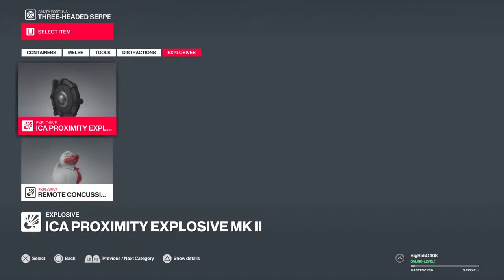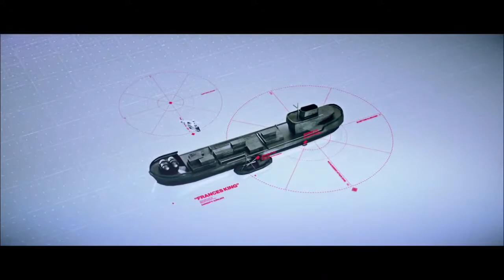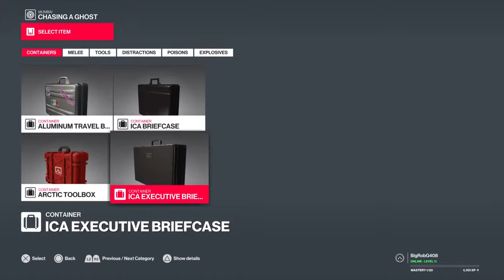A little Hitman 2 action